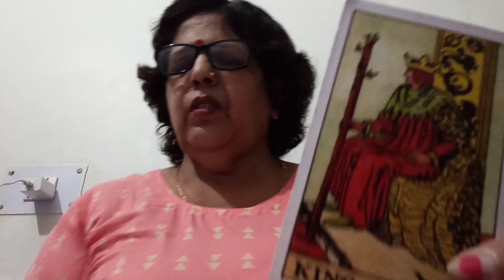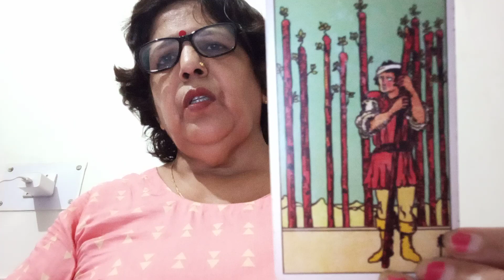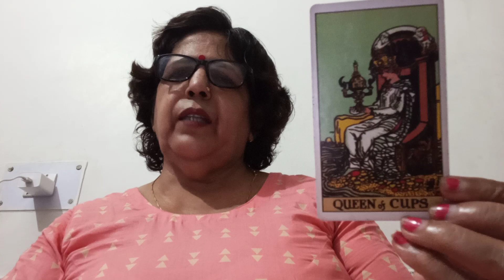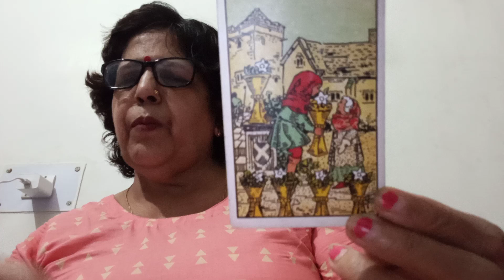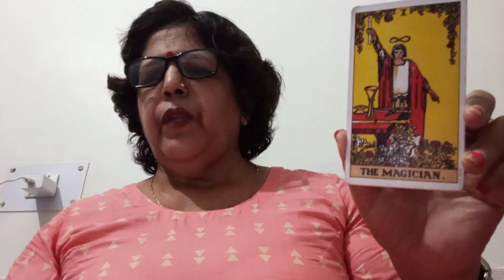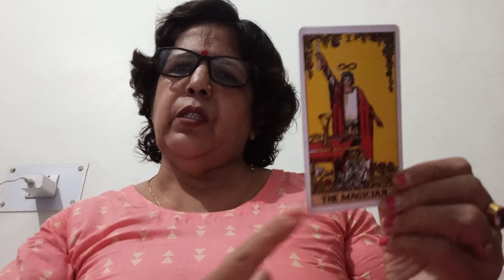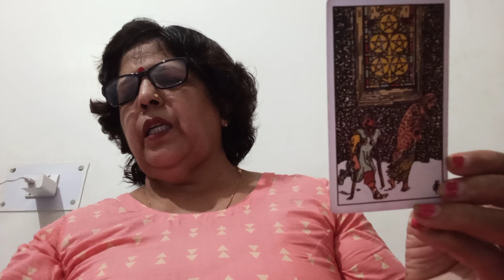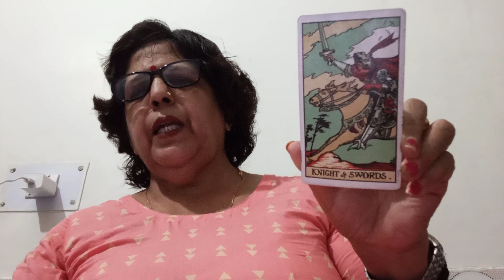LEO 🦁 SINGH,(6 -12 JULY), HEALTH, WEALTH, CAREER LOVE 💞-RELATIONSHIP AND GUIDANCE